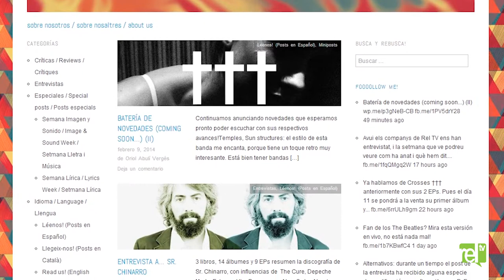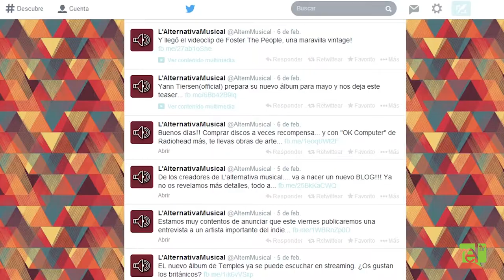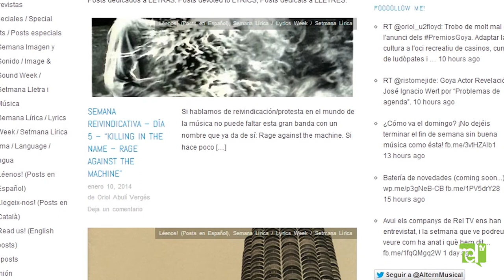L'Alternativa Musical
Entrevistem als bloguers Oriol Abulí i Adrià Melendre, redactors alt-empordanesos de l'Alternativa Musical. Un blog de música que busca diferenciar-se dels grans mitjans de comunicació donant a conèixer diferents estils musicals a través de crítiques, entrevistes i seccions especials.